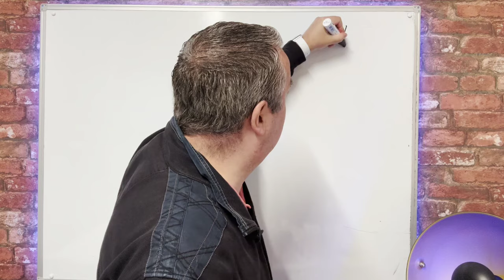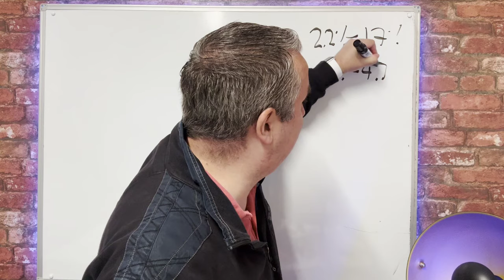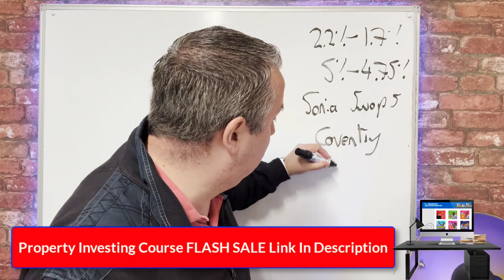More Lenders Increase Mortgage Rates Even With Huge Drop In Inflation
Mortgage rates continue to rise despite a significant drop in inflation, leaving many homebuyers and homeowners puzzled. In this video, we explore why more lenders are increasing mortgage rates, the factors driving these changes, and what it means for the housing market. Stay informed with the latest insights on inflation, interest rates, and how they impact your mortgage plans.